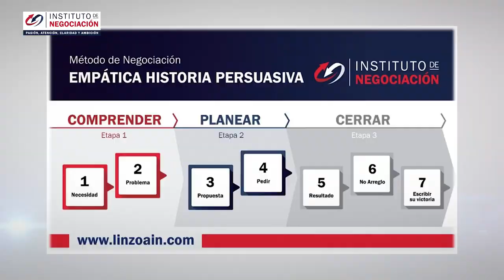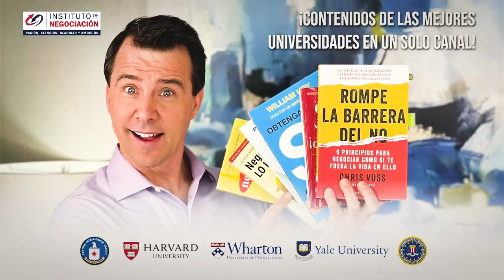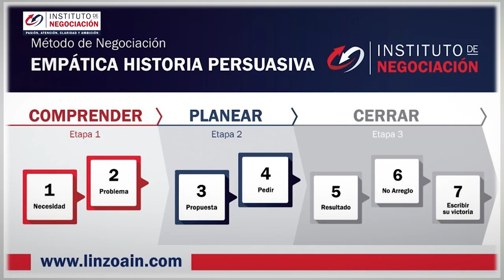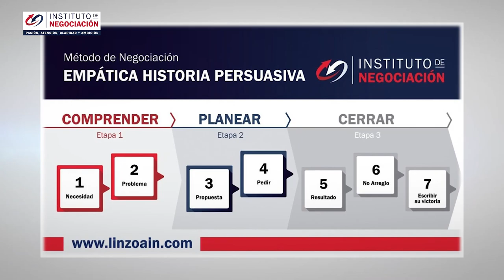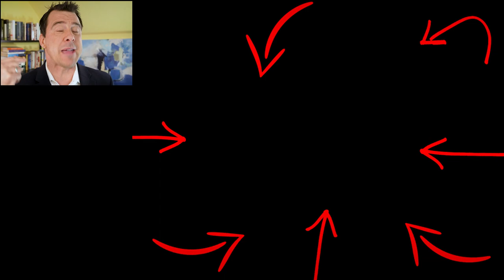3 Simples Trucos Psicológicos Para Negociar LO QUE SEA Con Éxito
👉🏻 El destacado experto internacional en negociación, Pablo M. Linzoain, muestra 3 Simples Trucos Psicológicos Para Negociar LO QUE SEA Con Éxito

3 Simples Trucos Psicológicos Para Negociar LO QUE SEA Con Éxito

Obtene tu copia de mi libro